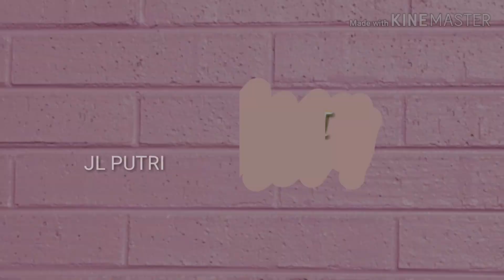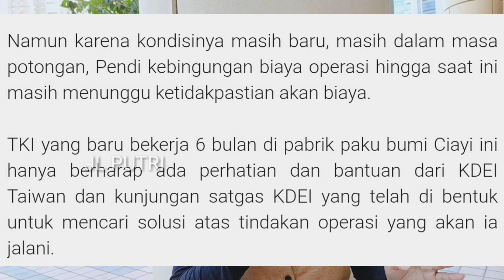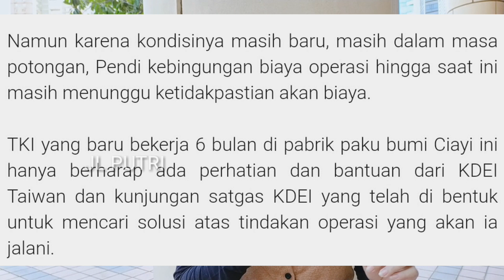Viral...Baru 6 Bulan Kerja Tki Taiwan Terpaksa Harus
Semoga maz pandi segera di oprasi dan secepatnya pulih..mohon doanya kawan,dan enjoy for watching